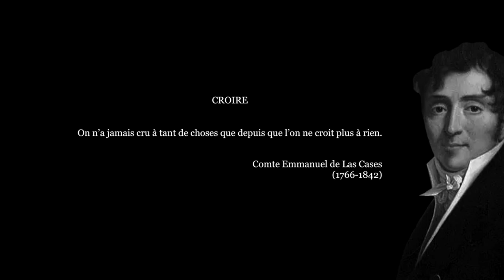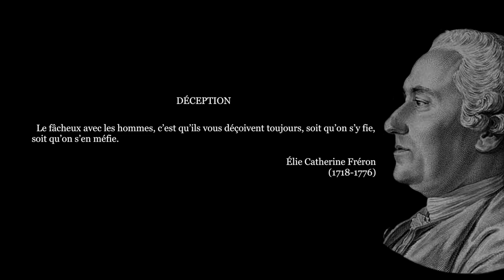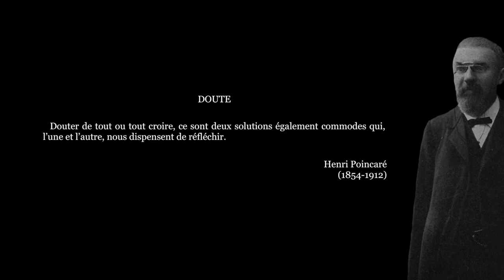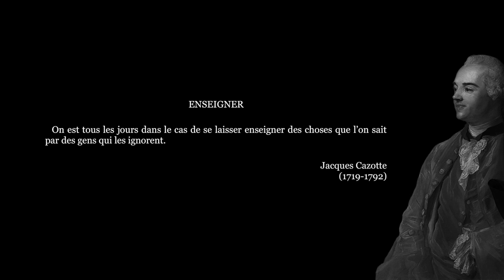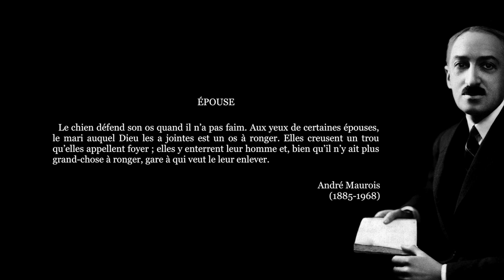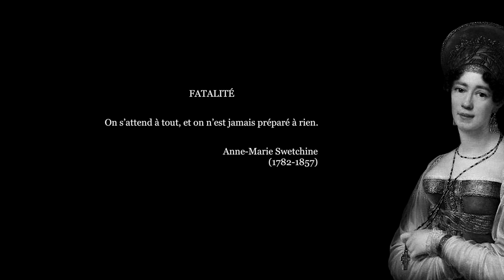« LA VIE, CE N'EST PAS SÉRIEUX. » | Petit dictionnaire humoristique (C-F) [#2/5]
⏳ CHAPITRES :
0:00 - Titre

C :
0:06 - CRÉATION - Paul Bourget
0:17 - CRÉATION DE L’HOMME - Jean Dutourd
0:28 - CROIRE - Comte de Las Cases

D :
0:38 - DÉBAUCHE - Restif de La Bretonne
0:51 - DÉCEPTION - Fréron
1:04 - DÉLUGE - Jean-François Ducis
1:15 - DÉMOCRATE - Georges Clemenceau
1:26 - DERRIÈRE - Montaigne
1:36 - DOCTRINE - Édouard Herriot
1:46 - DOULEUR - Honoré de Balzac
1:58 - DOUTE - Henri Poincaré

E :
2:11 - ÉCHAFAUD - Émile Pontich
2:23 - ÉCOUTER - Rohan-Chabot
2:33 - ÉGALITÉ - Ernest Jaubert
2:43 - ÉGOCENTRISME - René Bruyez
3:00 - ÉGOÏSME - Comte d’Houdetot
3:10 - ÉLECTION - Yves Mirande
3:21 - ENFANT - Remy de Gourmont
3:33 - ENNUI - Emil Cioran
3:41 - ENSEIGNER - Jacques Cazotte
3:53 - ENTENTE - Gilbert Cesbron
4:05 - ENTERREMENT - Jean-Jacques Rousseau
4:14 - ÉPOUSE - André Maurois
4:37 - ÉPOUSER UNE FEMME - Maurice Blondel
4:48 - ESPOIR - Paul Valéry
4:57 - ESPRIT - Vicomte de Freissinet de Valady
5:07 - EXPÉRIENCE - Barbey d’Aurevilly

F :
5:18 - FATALITÉ - Anne-Marie Swetchine
5:27 - FIDÉLITÉ - Rivarol

5:41 - Générique

📖 RÉFÉRENCE BIBLIOGRAPHIQUE :
▪ Jean Delacour, Tout l’esprit français, Paris, Albin Michel, 1974.

🎵 BANDE SONORE ORIGINALE : Podington Bear - Nocturne Op 48 No 2